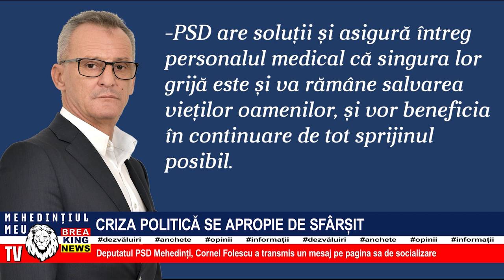CRIZA POLITICĂ SE APROPIE DE SFÂRȘIT